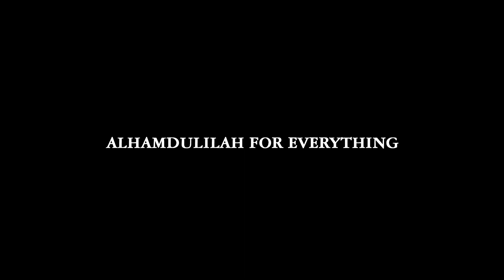Sony zv1 - Budget Friendly Vlogging Camera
This Video Is About Sony zv1 -  Budget Friendly Vlogging Camera